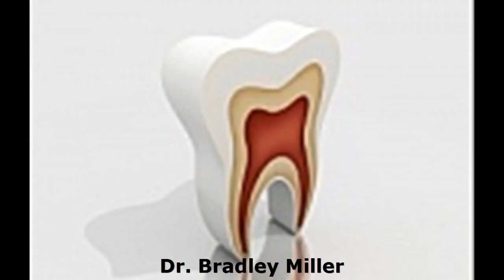Dentist Torrance - Are You Looking For - Dentist Torrance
Need a quality dental professional?  Bradley Miller DDS along with the friendliest staff in Torrance, are happy to help.

Dentist Torrance Video:

Family & Cosmetic Dentist :
00:00:05  Torrance Dentists
00:00:12  Torrance Cosmetic Family
00:00:20  Torrance Cosmetic Dentistry
00:00:27  Gentle Family Dentist
00:00:35  Dentists In Torrance